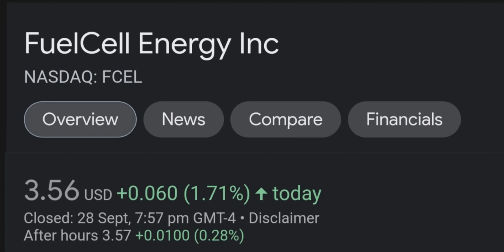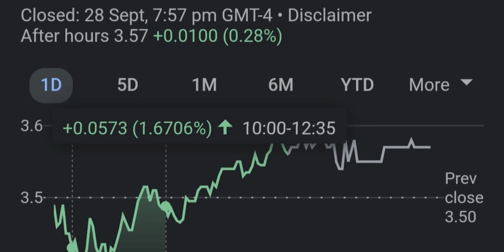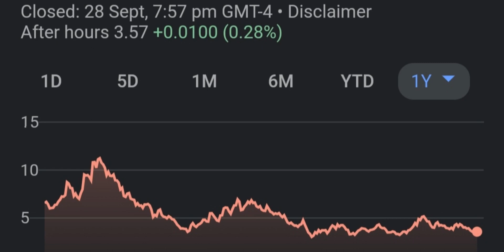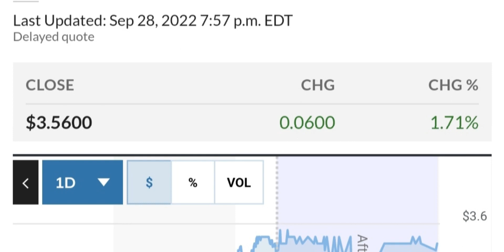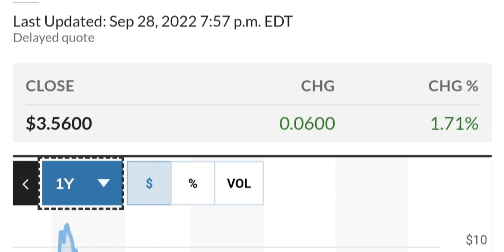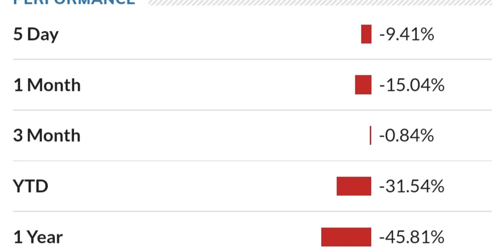FCEL STOCK FuelCell Energy Price Predictions Technical Analysis Trading